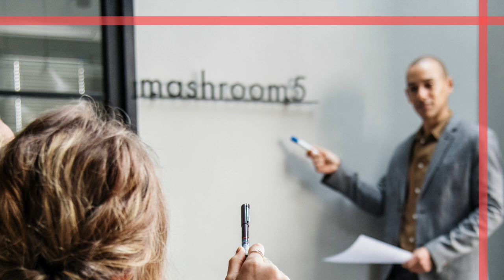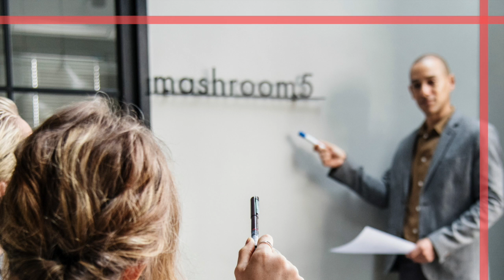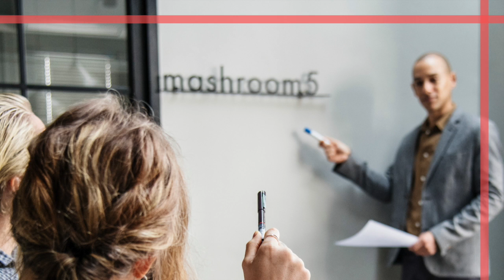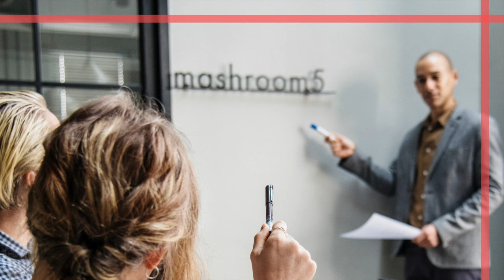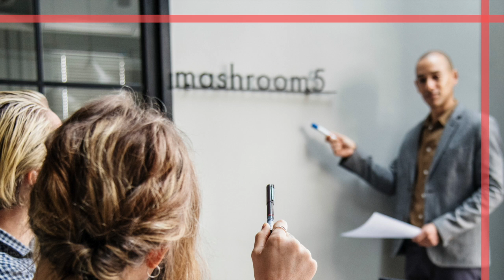Episode 4-Establishing Your Program Design Objectives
Design objectives are the desired characteristics you want your program to exhibit once it is built out. Design objectives help you decide what your program elements should look like.

Before you go to the car dealer you probably know the characteristics you want in the vehicle you are looking for.  Failing to think about your design objectives is like going to an automobile dealer not knowing if you want a truck, an SUV, a crossover, or a sedan. All are great vehicles and all do certain things very well, but not all will meet your specific needs at a given time. I didn't need a four-wheel drive vehicle when I lived in Texas. But I certainly want that for driving in Michigan. Your decision on your vehicle will depend on what you want it to do and how you want it to perform at a given time.

Your company might value other things besides those I've talked about in this podcast. But if you think about your design objectives early in the planning phase, it will make your program implementation easier. It is also helpful to have these design objectives in hand before you start talking to the vendors who want your training business. You'll be more likely to find a vendor that will meet your requirements if you go into the discussions with a vision of what you want them to provide.